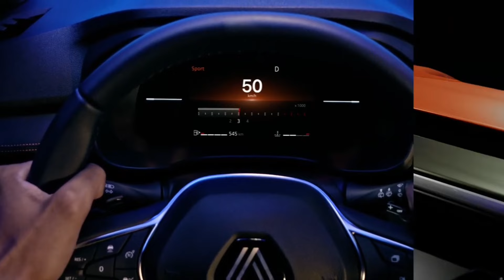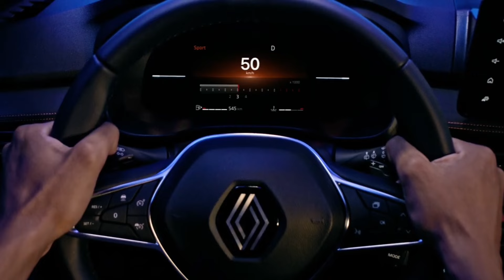Renault Aumenta Bônus em SUVs! Até R$ 29.4 mil de Desconto!